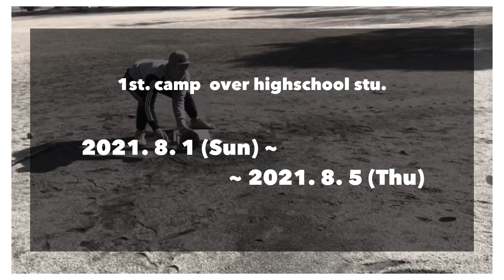ティーアカデミーは高校野球を応援します。的な動画です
とにかく楽しんで欲しいのがなによりの願いです。ファイト！

【サマーキャンプお申し込みはこちら】※締め切りあります！

【大注目】
『コーチング・アットホーム』〜おうちでの自主練習がスキルコーチとのマンツーマンレッスンに変わる〜

preseted by T-Academy